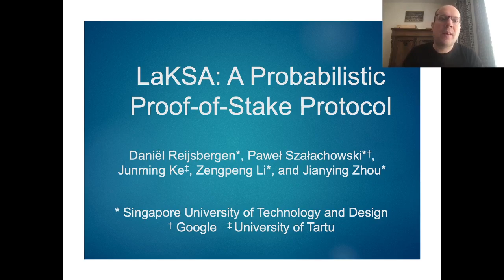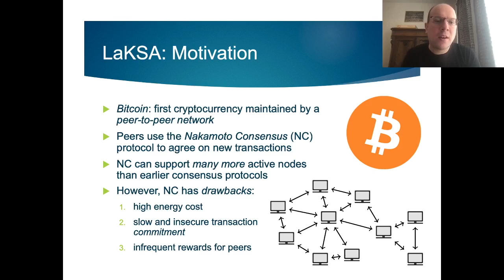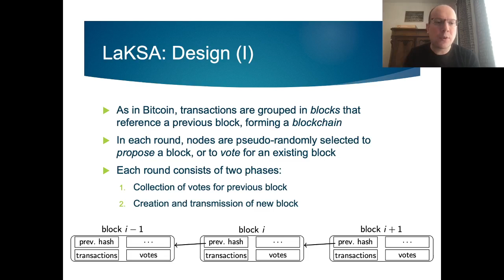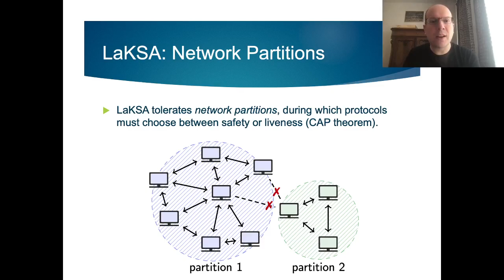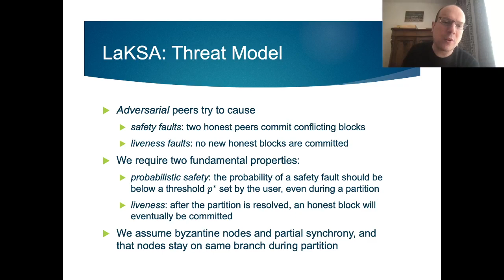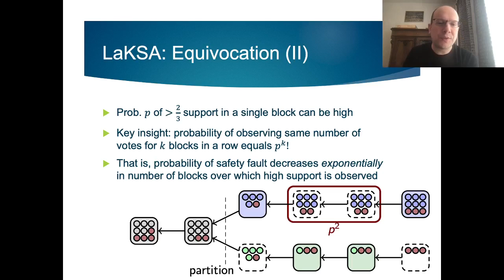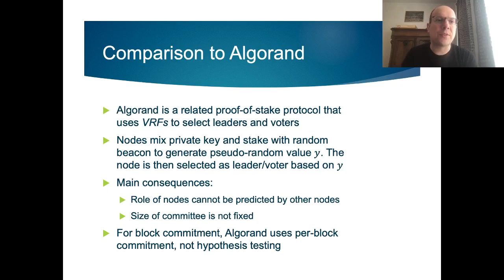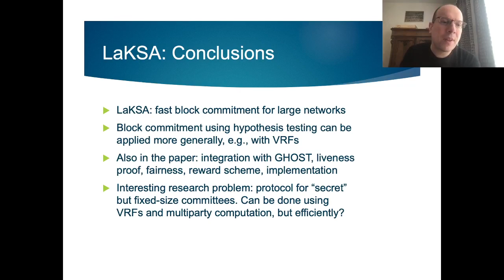NDSS 2021 LaKSA: A Probabilistic Proof-of-Stake Protocol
SESSION 3C-3 LaKSA: A Probabilistic Proof-of-Stake Protocol

We present Large-scale Known-committee Stake-based Agreement (LaKSA), a chain-based Proof-of-Stake protocol that is dedicated, but not limited, to cryptocurrencies. LaKSA minimizes interactions between nodes through lightweight committee voting, resulting in a simpler, more robust, and more scalable proposal than competing systems. It also mitigates other drawbacks of previous systems, such as high reward variance and long confirmation times. LaKSA can support large numbers of nodes by design, and provides probabilistic safety guarantees in which a client makes commit decisions by calculating the probability that a transaction is reverted based on its blockchain view. We present a thorough analysis of LaKSA and report on its implementation and evaluation. Furthermore, our new technique of proving safety can be applied more broadly to other Proof-of-Stake protocols.

SLIDES

AUTHORS
Daniel Reijsbergen (Singapore University of Technology and Design), Pawel Szalachowski (Singapore University of Technology and Design), Junming Ke (University of Tartu), Zengpeng Li (Singapore University of Technology and Design), Jianying Zhou (Singapore University of Technology and Design)

Network and Distributed System Security (NDSS) Symposium 2021, 21 – 25 February 2021